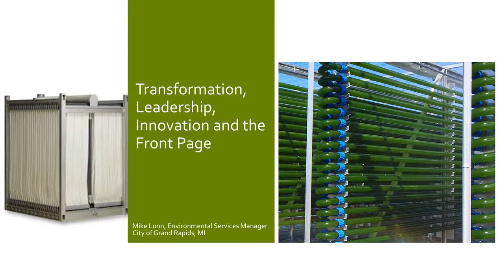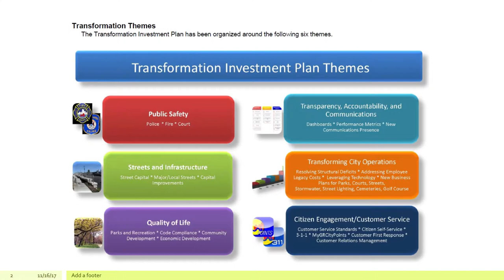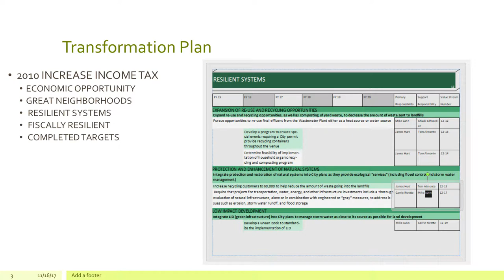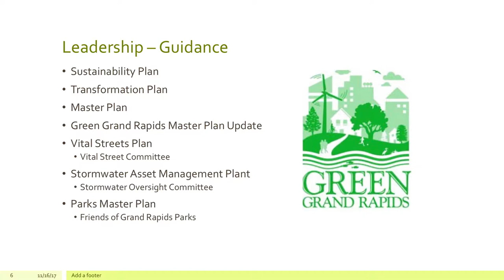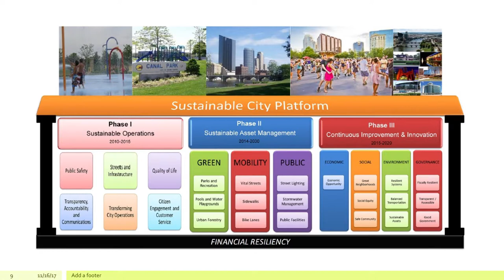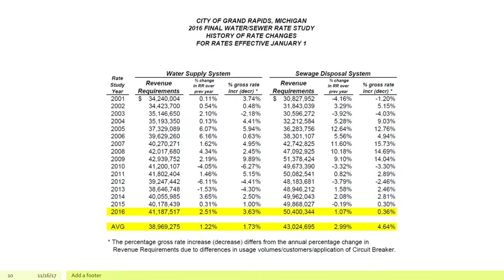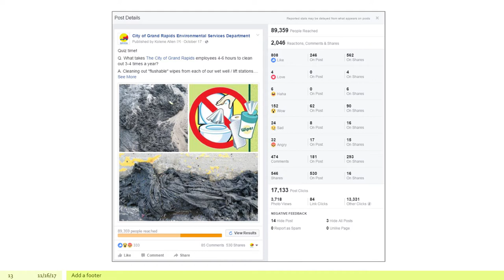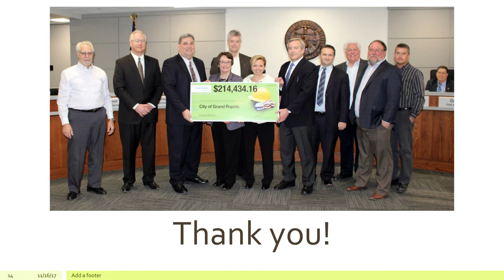Transformation, Leadership, Innovation & the Front Page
Mike Lunn, Environmental Services Department Manager for the City of Grand Rapids, MI, discusses how the city of Grand Rapids developed and implemented their innovative Transformation Investment Plan.

This presentation is the first of six from The Water Research Foundation’s Innovation Workshop on November 7, 2017. Experts from Queensland Urban Utilities, Clean Water Services, Grand Rapids Public Utilities, and The Water Research Foundation share the knowledge they’ve gained in turning innovation from an idea into standard business practice.